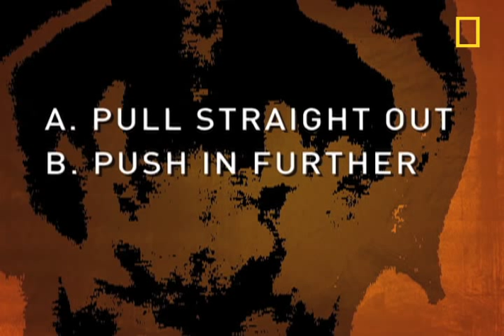Survival Guide: Anaconda | National Geographic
Herpetologist Jesus Rivas gets bitten by a stubborn anaconda. How does he escape from the snake's powerful bite?